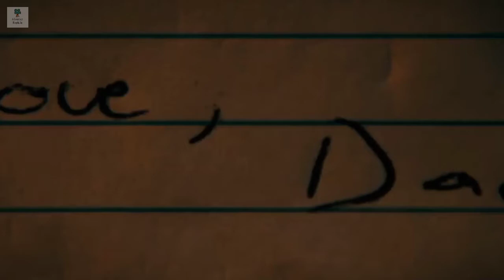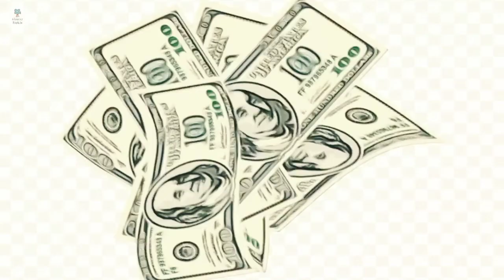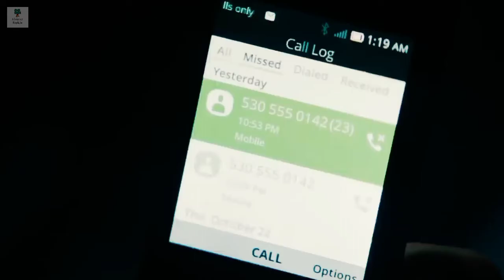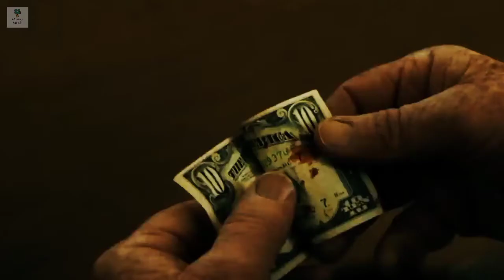Encounter (2021) Movie Explained in English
Encounter is a 2021 drama film, directed by Michael Pearce from a screenplay by Pearce and Joe Barton. The film stars Riz Ahmed, Octavia Spencer, Janina Gavankar, Rory Cochrane, Lucian-River Chauhan, and Aditya Geddada. Wikipedia

Director: Michael Pearce

Production companies: Amazon Studios, Automatik Entertainment, Raw, more

Credits:
Images and footage Source: Amazon Studios
Director: Michael Pearce
Producer: Derrin Schlesinger

Thanks